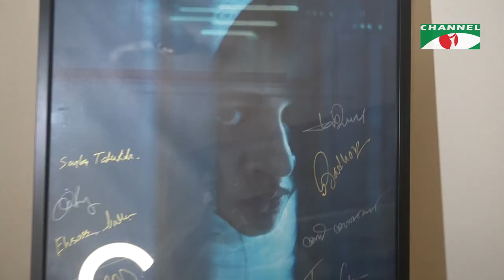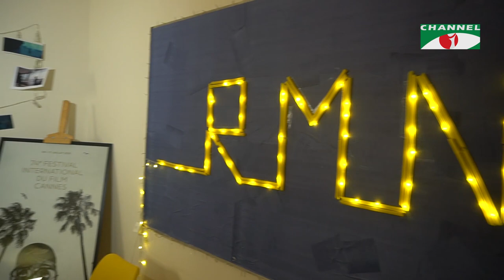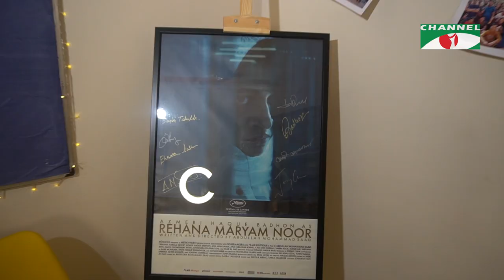মুখোমুখি রেহানা মরিয়ম নূর | Rehana Maryam Noor | Channel i Digital